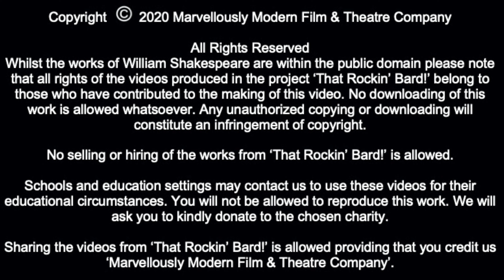SONNET CXLIII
Performer - Rachael Link
Composer - Giovanni Ruvidotti

About us!